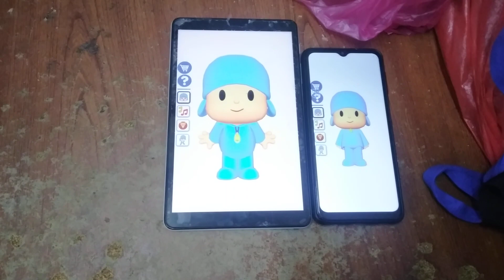Talking Pocoyo Echo 9027